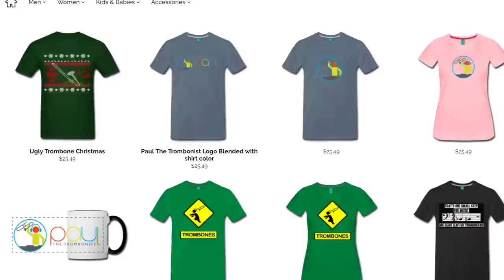Charlie Brown Teacher Adult Talking Sound Effect - How to Tutorial (ANYONE CAN DO THIS!) Wah Wah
In this video we talk about the different ways to go about doing the Charlie Brown Peanuts adult/teacher talking sound effect

Video Camera
Clip lav mic